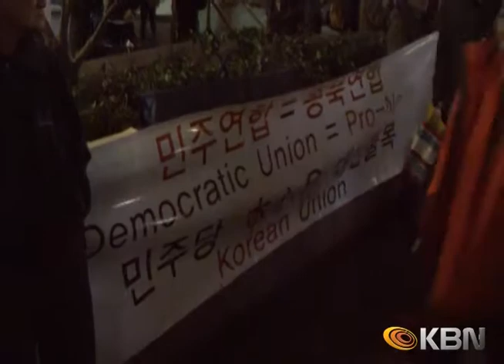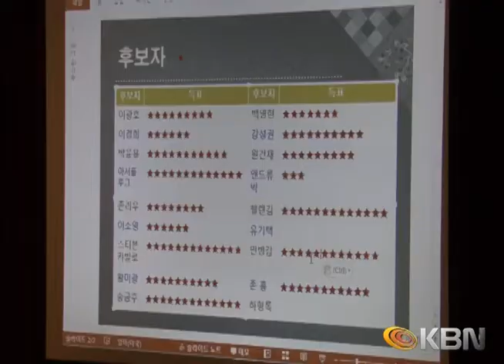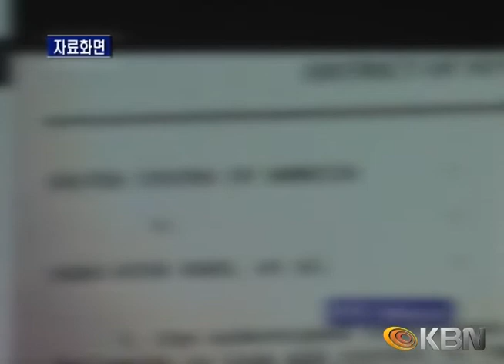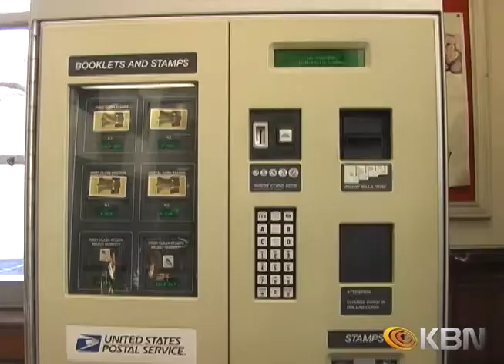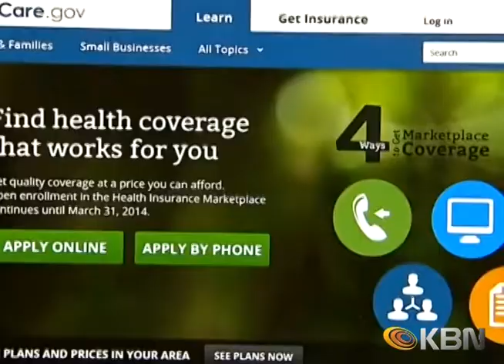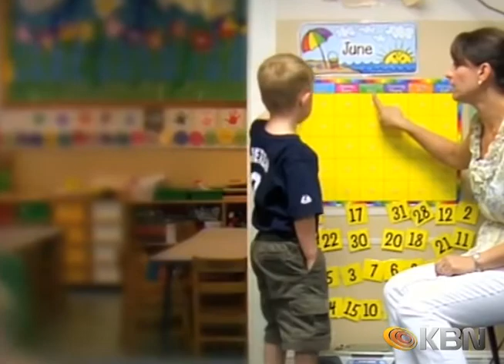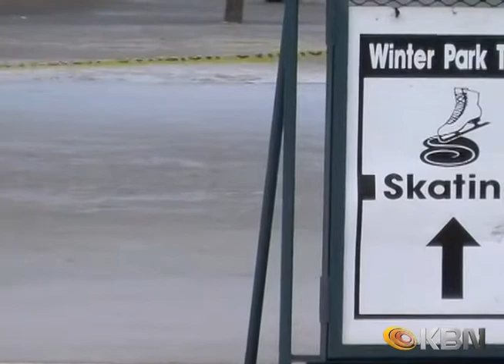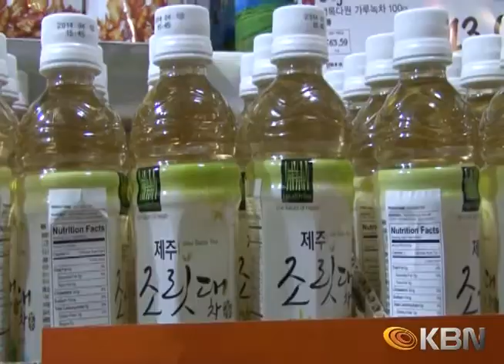[2013.12.23] KBN News